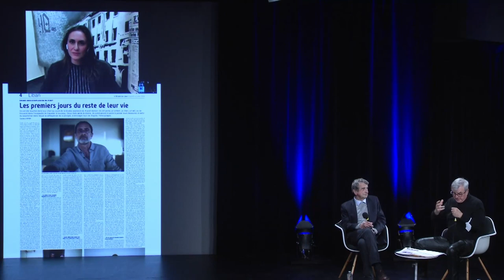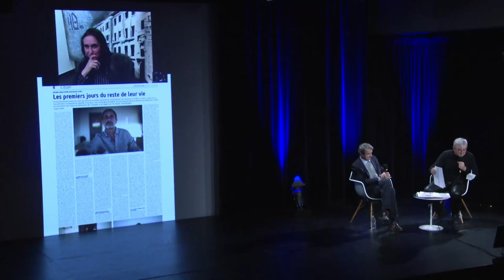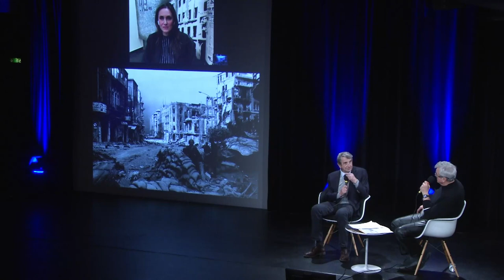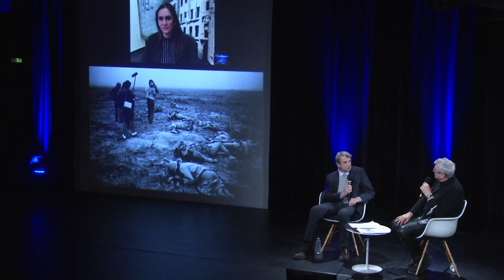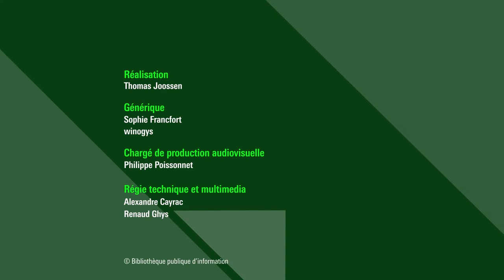Grand entretien avec Caroline Hayek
La Bpi accueille Caroline Hayek (en direct depuis Beyrouth), lauréate 2021 du prix Albert Londres (presse écrite) pour ses reportages à Beyrouth après l’explosion qui a dévasté la ville en août 2020. Caroline Hayek est journaliste, depuis 2014, pour L’Orient – Le Jour, le quotidien francophone libanais. Elle est également correspondante pour le magazine L’Express et chroniqueuse pour La Première (RTBF).

Retrouvez l'entretien avec Caroline Hayek sur notre dossier "Paroles de journalistes"